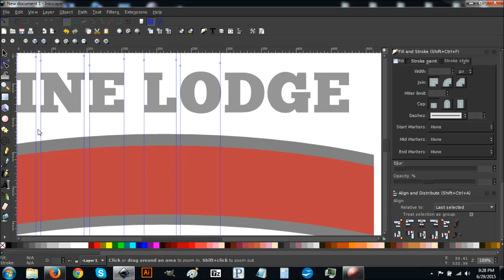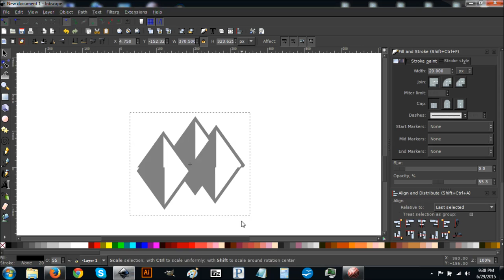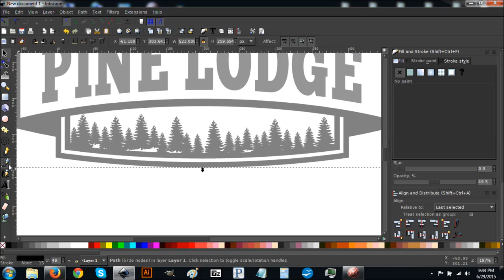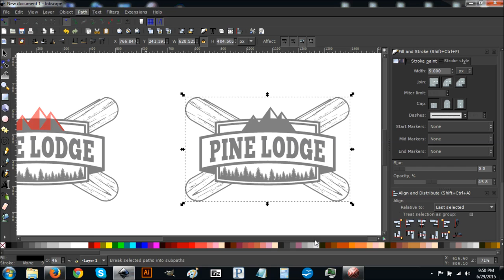Logo Design Time Lapse - Ski Resort - Inkscape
A hypothetical concept for a snowboarding/ski resort. This one ended up a little sloppy. It turned out nicer when I was planning it out before recording it.

Like me on Facebook to be updated on new videos, future videos + extras